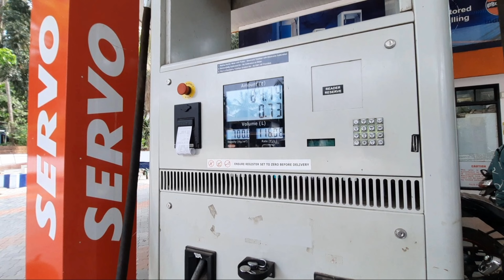NH66 KANHANGAD BEKAL FORT TO MELPARAMP VIA KSTP(SH57) ROAD TRIP